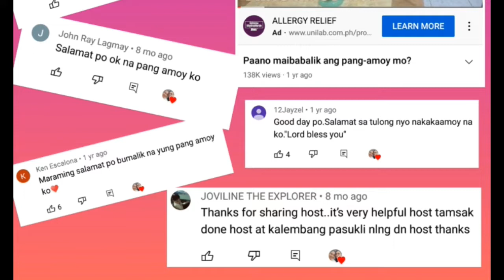HOW TO GET BACK YOUR SENSE OF SMELL??